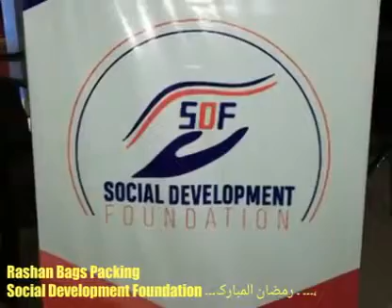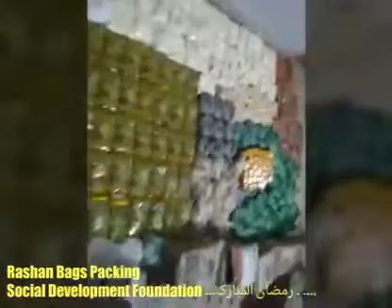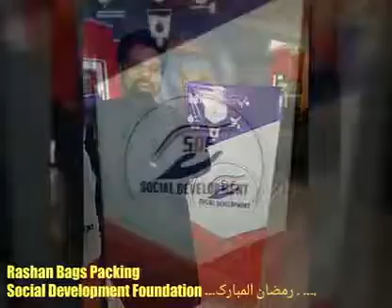Ramzan Pakistan Rashan Distribution by Social development Foundation